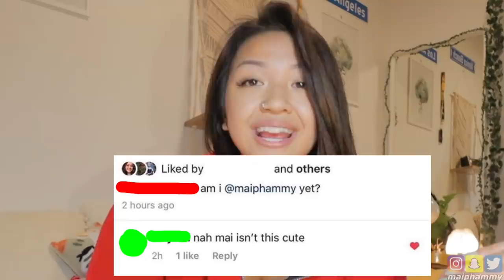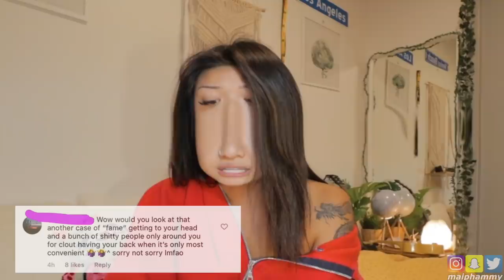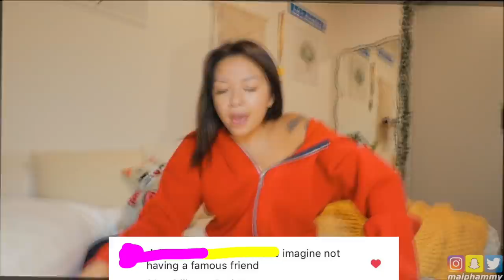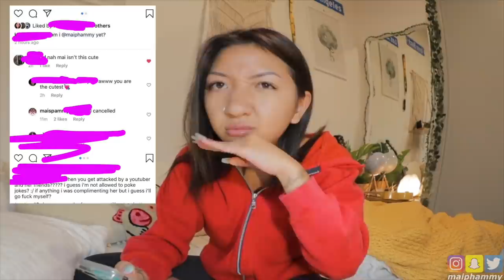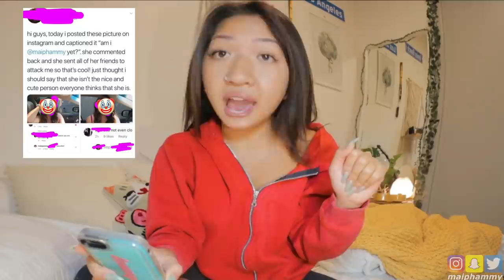SHE LEAKED MY NUMBER AND TRIED CANCELLING ME FOR CLOUT | STORYTIME (highschool drama)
sit your bum down and gossip with me like we besties at a sleepover :) i post three times a weeeek.

FREQUENTLY ASKED QUESTIONS:

⇢ Q: Where do you live? Edmonton, AB, Canada

⇢ Spam Instagram: @maispammy
⇢ VSCO: maiphammy
⇢ intro/outro song: Hex - 80purppp